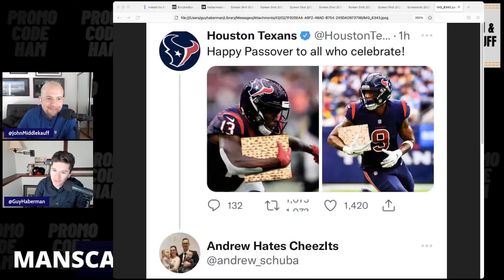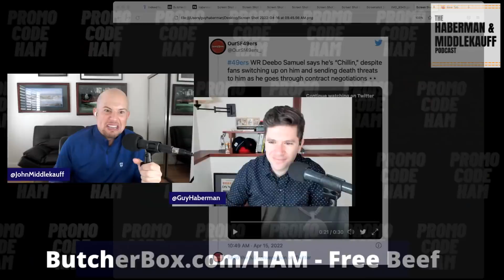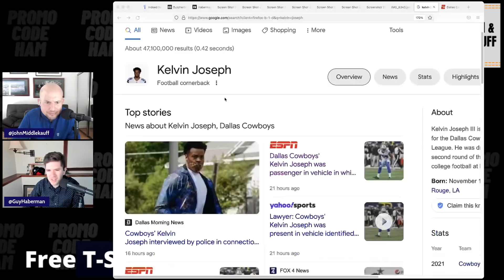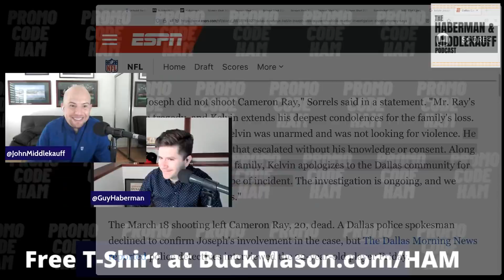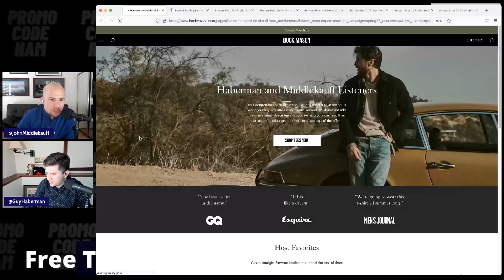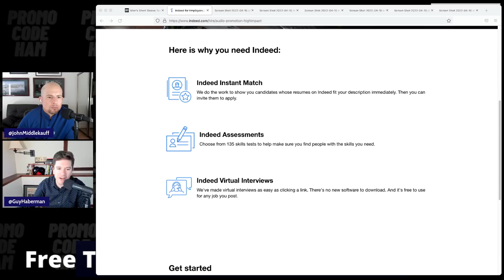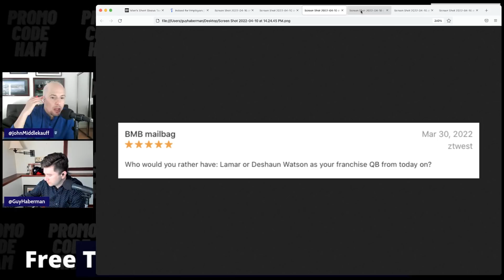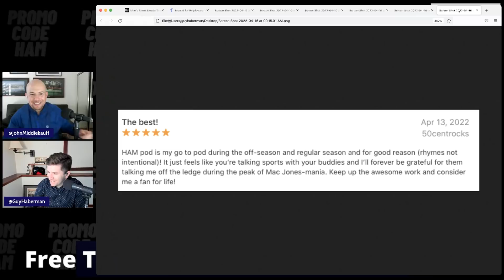Haberman & Middlekauff Podcast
HAM name change?... Deebo Samuel keeps proving his value... Deebo and Kyle Shanahan, who needs who more... Cowboys 2nd rounder mess shows how hard drafting us... HAM MAILBAG! + more

We love BUCK MASON - Pick a FREE T-shirt with any order

BUTCHER BOX Get 2 lbs of ground beef free in every order